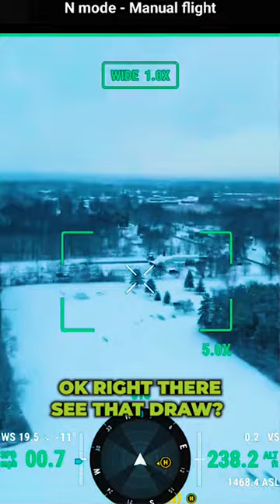Will the thermal work?